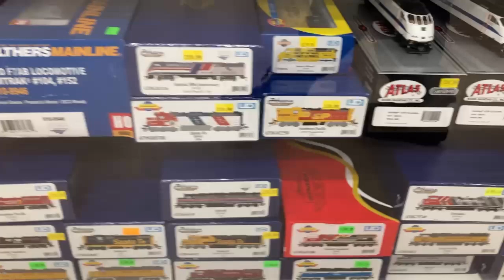Pegasus Hobbies Visit September 3rd 2024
After being informed of it by a coworker on September 1st I knew I had to check this store out when they were next open. When I got in there I was dumbstruck by what I found. I hadn't seen a Hobby Store of this caliber since 2008. And the icing on the cake was in one of the display cases in the train section, they had one that I had wanted for months but could not find an online listing for it anywhere. I went in there to browse, came out with a new flagship train for my own model train collection.